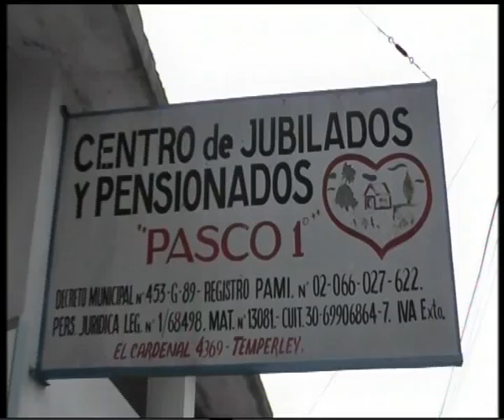LOMAS DE ZAMORA: ENCUENTRO CON PERSONAS DE LA TERCERA EDAD